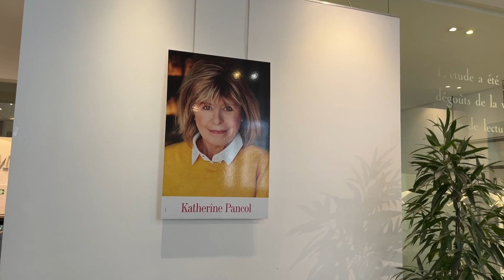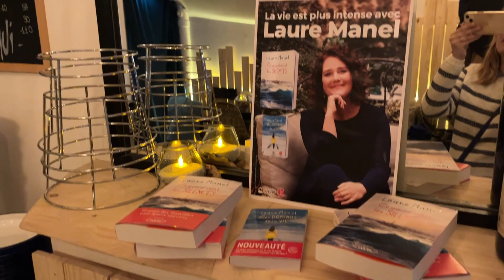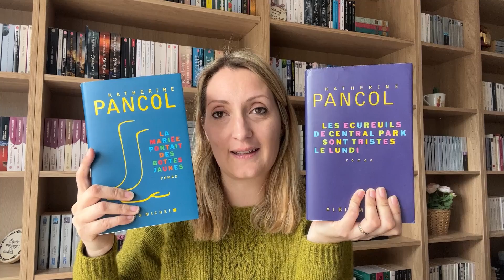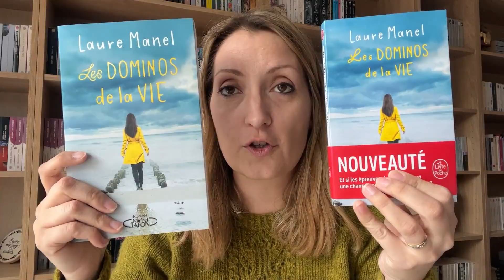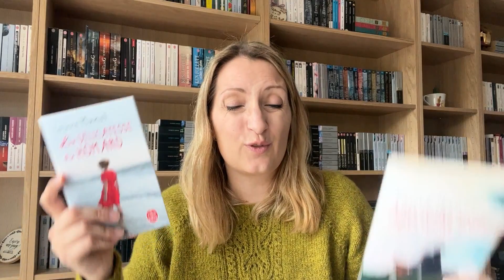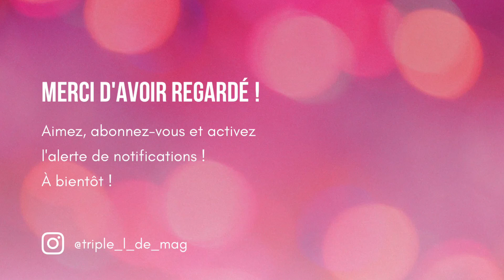👰‍♀️📚🦪VLOG LECTURE #52 : Soirée avec Katherine Pancol & Laure Manel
🥰 Pour me suivre ailleurs que sur YouTube :
- Lien vers ma boutique Etsy avec mes mugs :